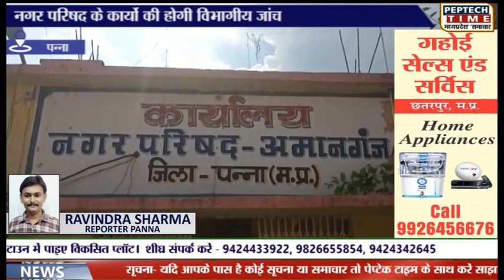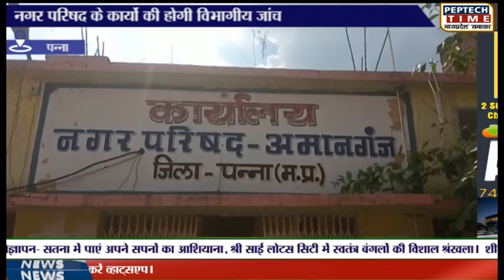पन्ना- नगर परिषद के कार्यों की होगी विभागीय जांच